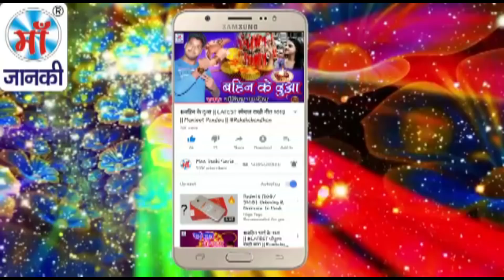Dj_Song - होता जवानी जियान | Yadav Sona Lal | Hota Jawani Jiyan | Maa Janki Series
► Album : होता जवानी जियान
► Song : Hota Jawani Jiyan
► Singer : Yadav Sona Lal
► Lyrics : Ramanand Yadav
► Digital :
► Video Director :

♪ Youtube Music -
♪ Wynk Music -
♪ Gaana -
♪ JioSaavn -
♪ Hungama -
♪ Amazon Music -
♪  Resso -